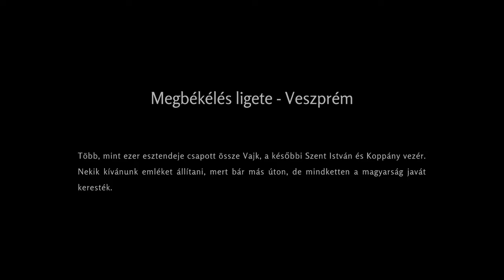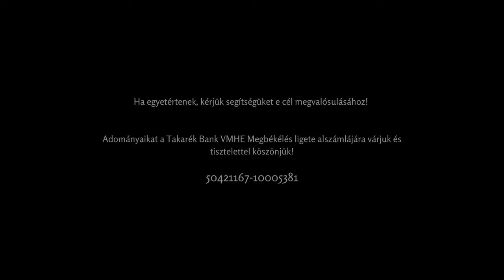István-Koppány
Adománygyűjtés Szent István és Koppány herceg emlékművének megvalósítására a Veszprém Megyei Honismereti Egyesület gondozásában.

István és Koppány 997-ben a csatatéren ellenfelek voltak. Mi, mai magyarok mindkettőjük örökösei vagyunk. Veszprémben kerül felállításra a liget, benne a szoborral, de mondanivalója kiterjed az egész Kárpát-medencére! Ezért szeretnénk, ha minél többen éreznék jelentőségét.

Ha egyetért azzal a gondolattal, hogy magyar és magyar között legyen összetartás, megbecsülés és jelenítsük meg ezt szimbolikusan, de testet öltve 1000 év után,
kérjük járuljon hozzá erejéhez mérten!